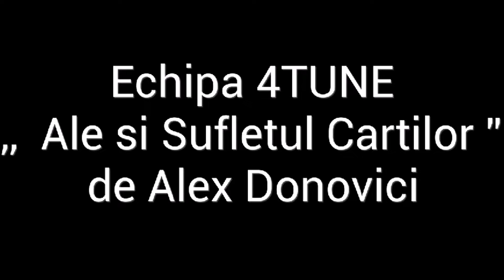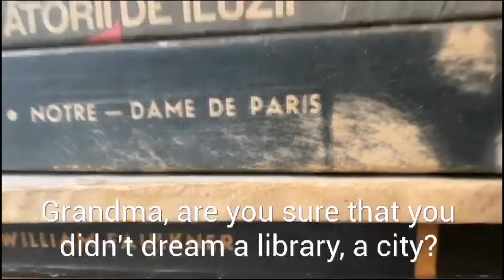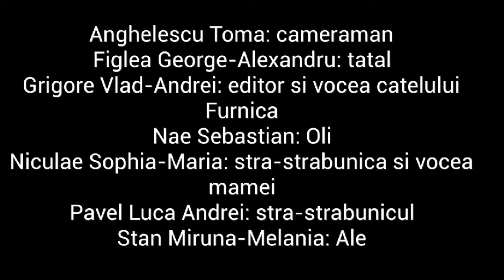4tune • Ale si Sufletul Cărților • Boovie 2024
Trailerul echipei 4tune de la Școala Gimnazială nr. 195 SECTORUL 3, BUCUREȘTI pentru cartea Ale si Sufletul Cărților de Alex Donovici
Team 4tune's trailer from Școala Gimnazială nr. 195 SECTORUL 3, BUCUREȘTI for Ale si Sufletul Cărților by Alex Donovici